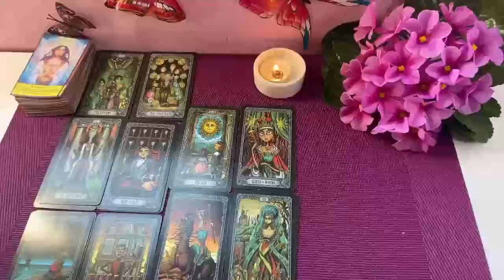TAURUS URGENT‼️ SOMEONE WHO DIED WANTS YOU TO KNOW THIS ✝️😇🙏🏻 2024 TAROT LOVE READING